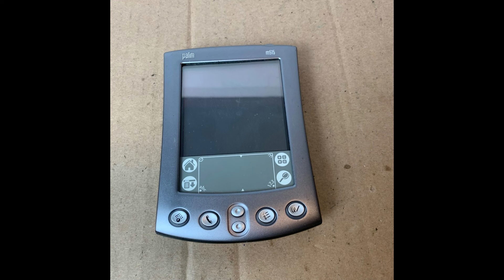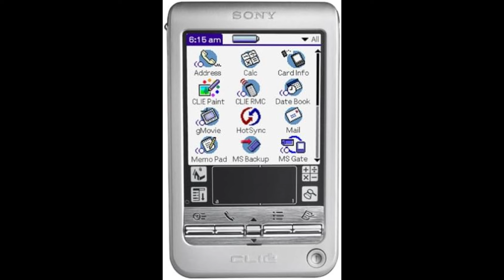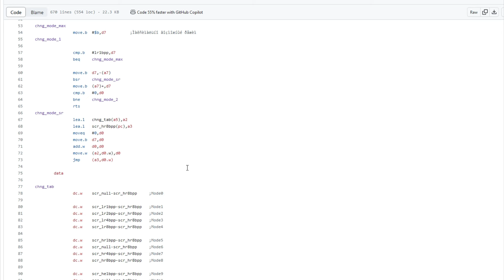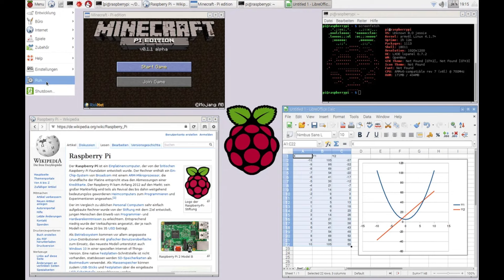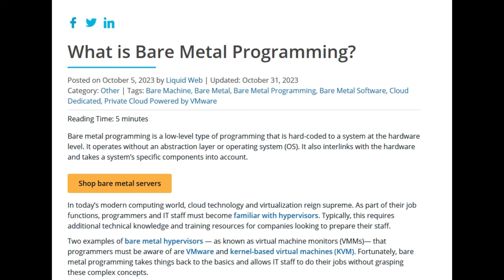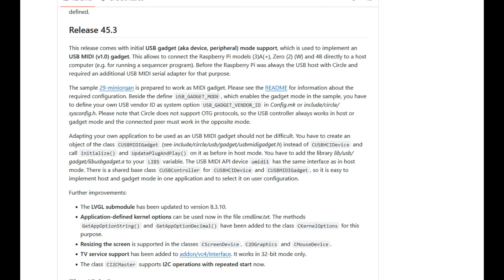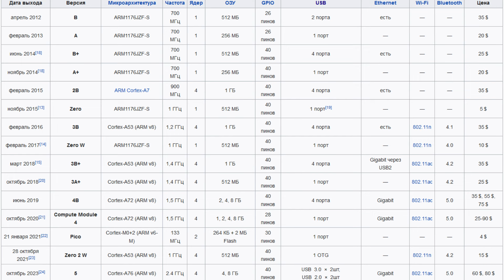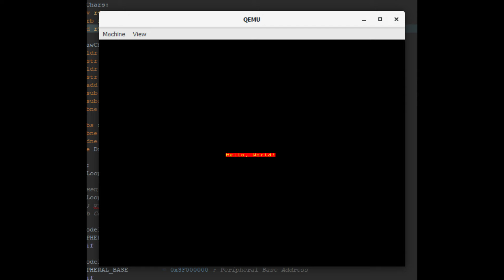Bare metal - выбор настоящего ретро компьютерщика!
Рассказ про мой путь в Bare Metal программирование.